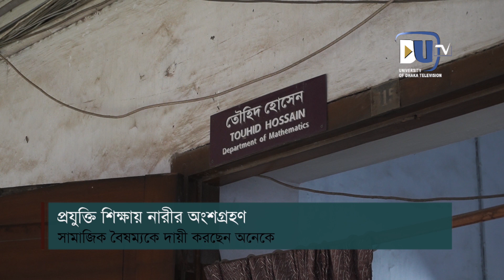প্রযুক্তি শিক্ষায় কেন পিছিয়ে নারীরা? Female Education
বিজ্ঞান ও প্রযুক্তিতে সারা দেশ এগিয়ে গেলেও প্রযুক্তি শিক্ষায় নারী ও পুরুষ শিক্ষার্থীদের অংশগ্রহণে রয়েছে তারতম্য।